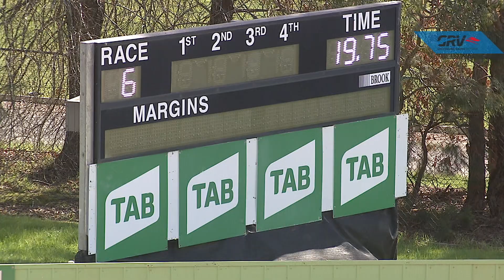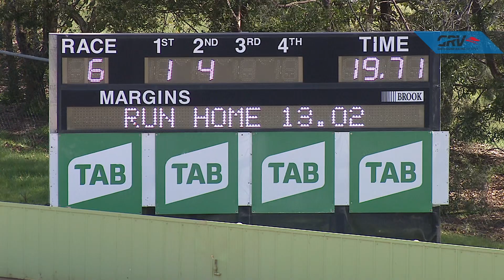HVL TUE 24 AUG 21 R6